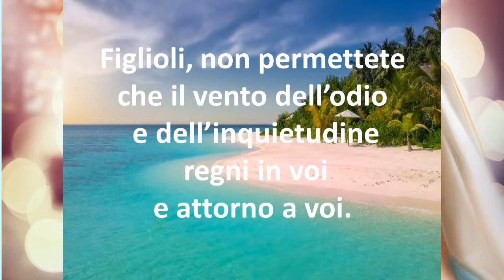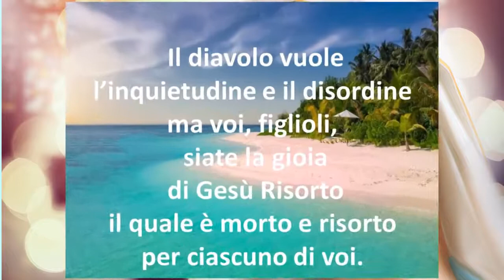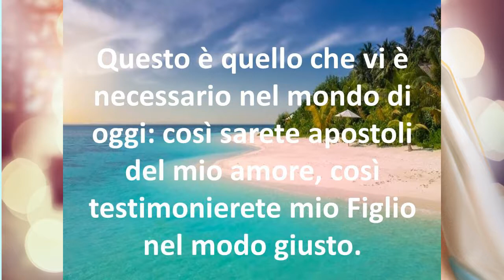Medjugorje Messaggio a Marija del 25 aprile 2019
Messaggio del 25 aprile 2019
Cari figli! Questo è tempo di grazia, tempo di misericordia per ciascuno di voi. Figlioli, non permettete che il vento dell’odio e dell’inquietudine regni in voi e attorno a voi. Voi, figlioli, siete invitati ad essere amore e preghiera. Il diavolo vuole l’inquietudine e il disordine ma voi, figlioli, siate la gioia di Gesù Risorto il quale è morto e risorto per ciascuno di voi. Lui ha vinto la morte per donarvi la vita, la vita eterna. Perciò, figlioli, testimoniate e siate fieri di essere risorti in Lui. Grazie per aver risposto alla mia chiamata.